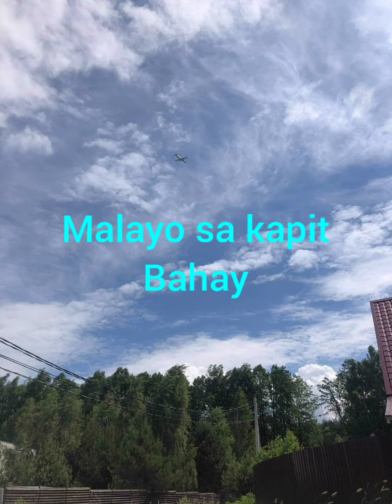outside in moscow russia